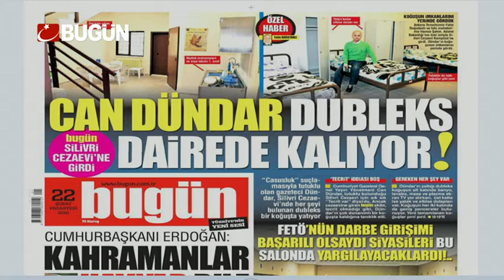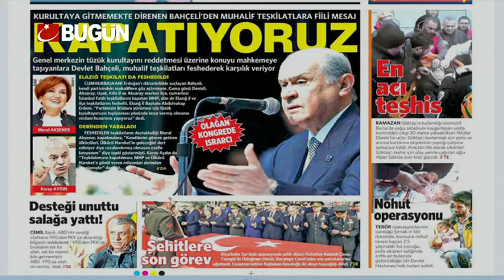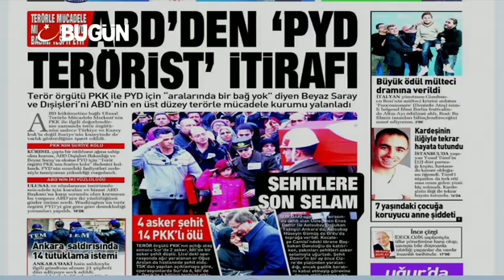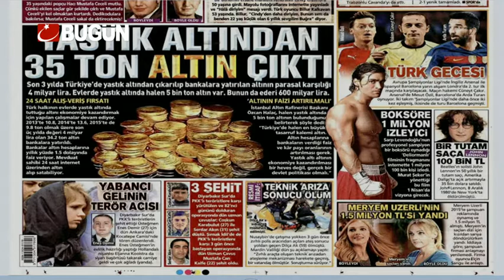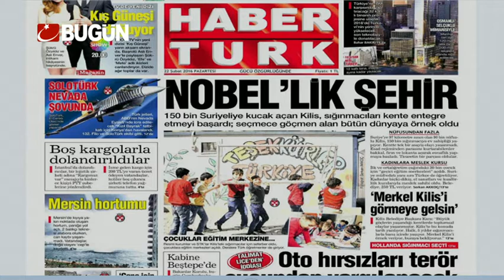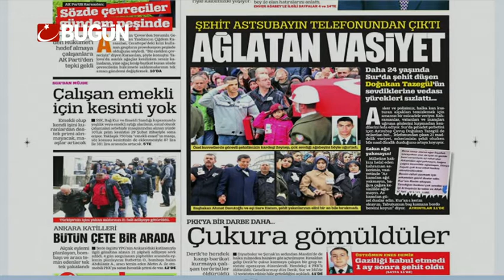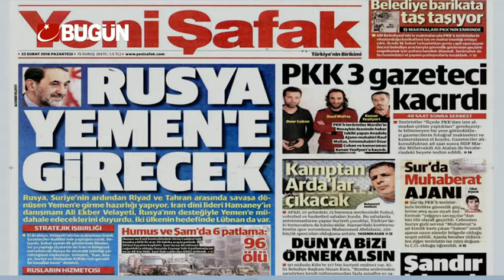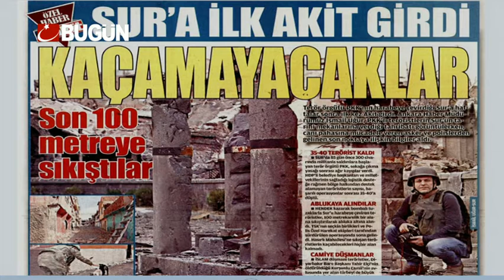22 ŞUBAT PAZARTESİ GAZETE MANŞETLERİ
Türkiye ve dünya gündemi Bugün Tv farkıyla gazete manşetlerine bakın nasıl yansımış. İyi seyirler